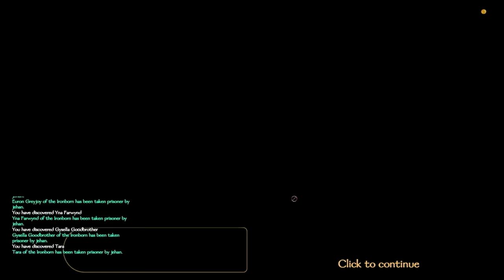ITS A PRETTY BIG STRUGGLE WITH LANNISTERS! ROT 5.5 Mount & Blade 2 Bannerlord Full Gameplay Part 9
Thank you so much for watching my playthrough of ROT 5.5, in this episode we are trying to help the north out, taking out the lannisters, but it is a lot of a struggle because we still have the iron islands to look out for, and we are not able to take out pyke, as the lords just keep sticking to the stronghold in this EPIC game!